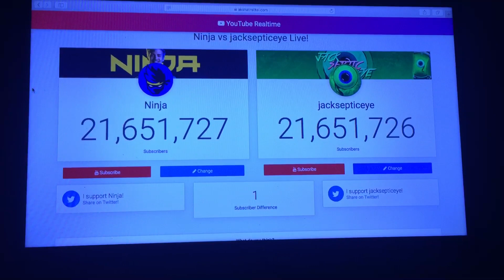Ninja passes Jacksepticeye for the first time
At 2:14AM~ EST, Ninja passed Jacksepticeye in subscribers for the first time. It went back and forth a little bit, re-passing each other about twice I think. But currently, Ninja is ahead, probably for good.

Actual mashup or something coming soon, sorry for not uploading in a while.